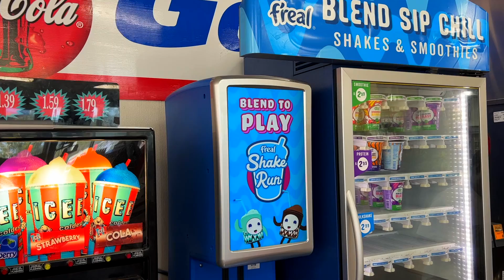GoMart & On-the-Go Deli Oct Partner Spotlight